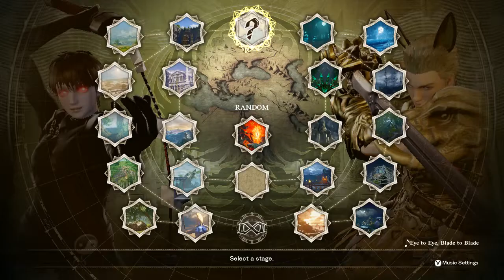DWF-A #5 Paranoia Cup II